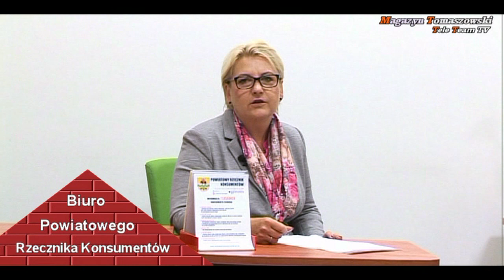Powiatowy Rzecznik Konsumentów informuje, radzi, ostrzega...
Powiatowy Rzecznik Konsumentów informuje, radzi, ostrzega... dziś komunikat dotyczący nierzetelnej działalności firm telekomunikacyjnych, ostrzeżenia przed działaniem firm mających znamiona "piramidy finansowej". Zachęcamy do zapoznania się z materiałem, być może ustrzeże nas to, przed popełnianiem błędów, mających skutki w postaci niepowetowanych strat finansowych.